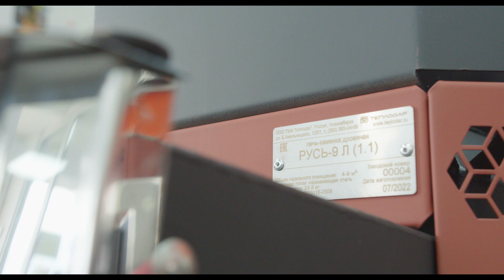ОБНОВЛЕНИЕ ПЕЧИ РУСЬ 9 1.1. Первый обзор!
Сегодня мы поговорим об обновлении линейки печей Русь от завода Теплодар. А рассказать, определенно, есть о чём!

«Народная» печь
«Русь» — первая металлическая печь для русской бани. За десять лет производства Русь заслуженно заработала репутацию «народной» печи. Причины такой любви кроются в особой конструкции, которая позволяет нагревать парную, не пересушивая её, и получать много пара с большой массы камней, создавая в парной микроклимат настоящей русской бани.

Качественный и равномерный прогрев камней
В корзине каменки камни выкладываются вокруг самого раскалённого элемента – дымосборника, - это обеспечивает качественный и равномерный прогрев камней.

Простота монтажа
Выход дымовой трубы смещен от края к центру каменки (кроме Русь-9Л), что значительно упрощает монтаж дымохода.

Умеренный нагрев парной
Особая конструкция нагревательных поверхностей обеспечивает умеренный нагрев парной до 90°С, в сочетании с отличным прогревом большой массы камней позволяет получить настоящую печь для русской бани.

Теплодар - производитель банного и отопительного оборудования с 1997 г.!
Полный ассортимент котлов, печей для бани, отопительных печей, каминов, дымоходов и сопутствующих товаров на нашем сайте